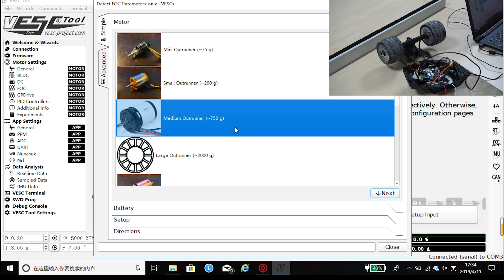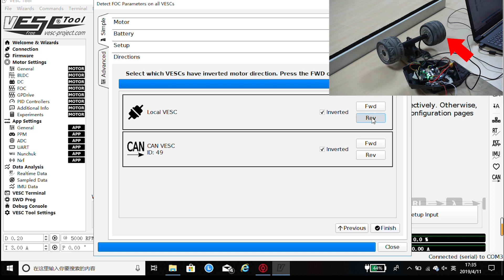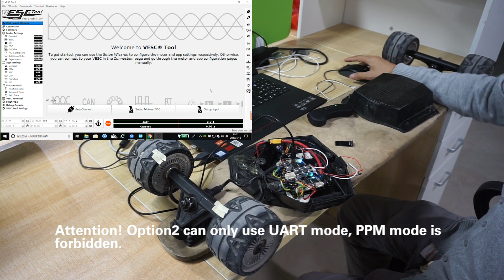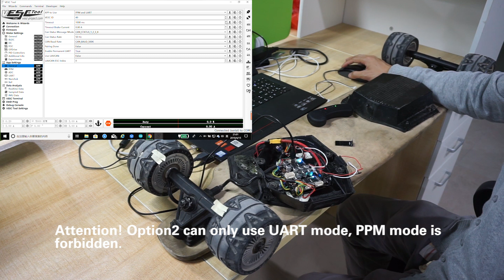Dual FSESC4.20 Plus programming tutorial with VESC tool 1.08 | Flipsky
1.Detail connections and programming process
2. Two options of cable connections of new remote VX1(for dual fsesc4.20 or two single fsesc4.12)